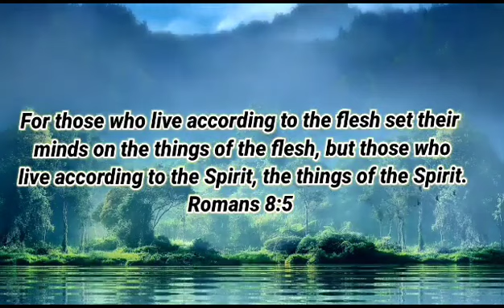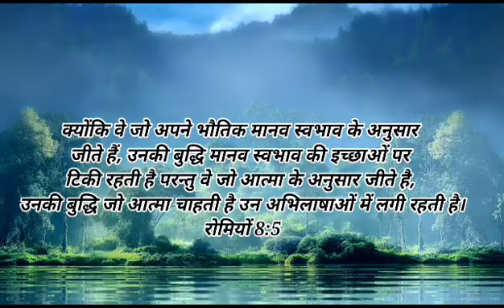17th Mar'24 ll Today God's Promise || ఈరోజు దేవుని వాగ్దానం || आज परमेश्वर का वादा